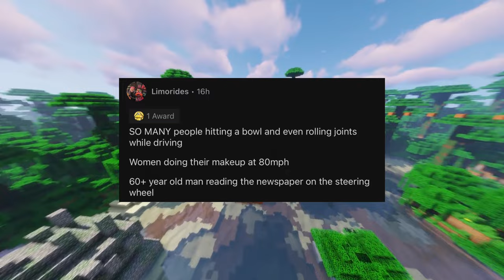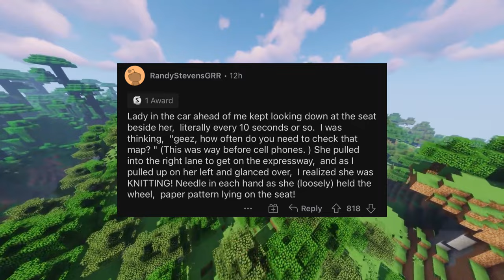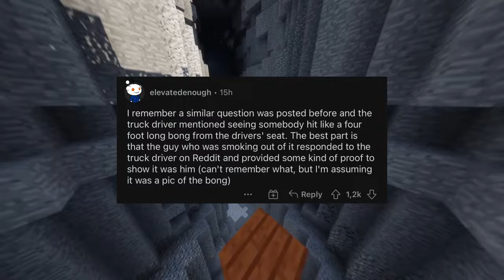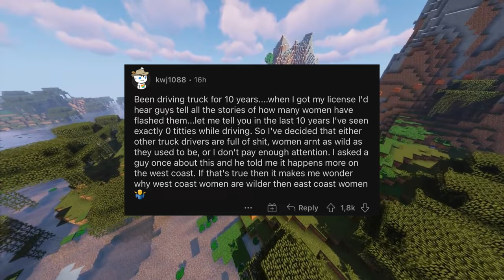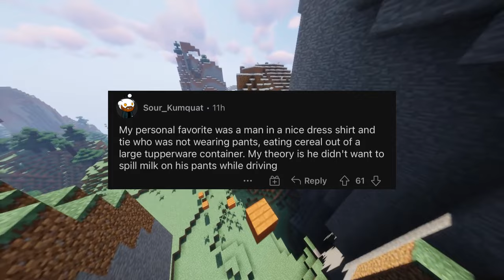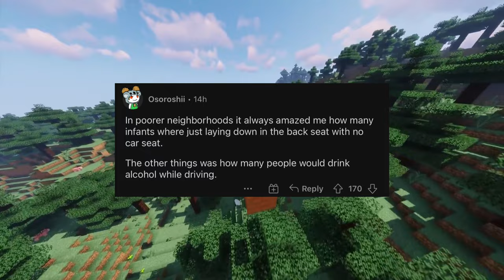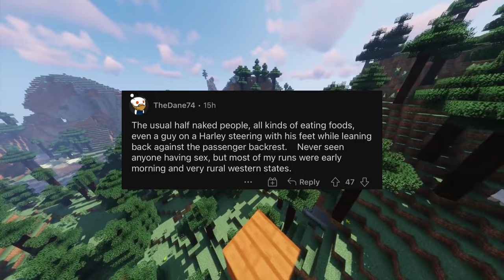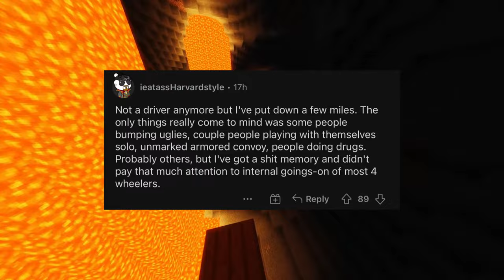Truck drivers, what is the craziest thing you have seen looking down into passenger vehicles?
(Askreddit)

- background clip:
bbswitzer